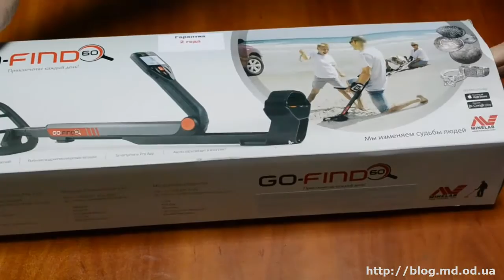Minelab Go-Find 60 распаковываем и проверяем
Распаковываем и проверяем металлоискатель Minelab Go-Find 60, смотрим реакцию Go-Find 60 на разнообразные монеты, серебро и железо.